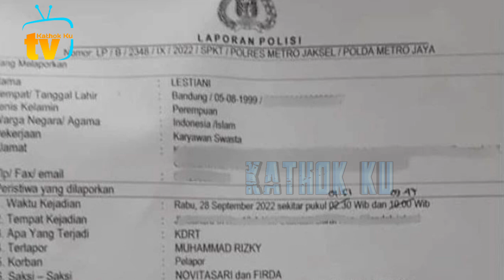Detik2 Lesti NANGiS Histeris Dpn Ka'bah, Ayah Kejora TENANGKAN Putrinya❗️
Jangan Lupa: _
Thankz!!..